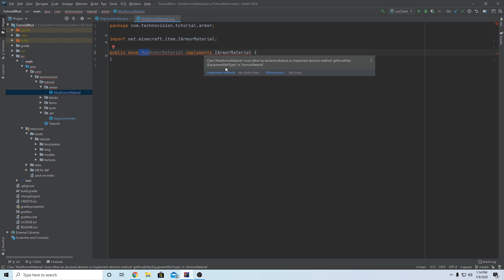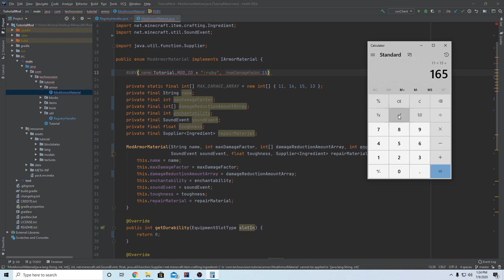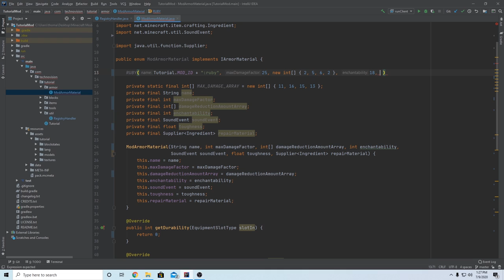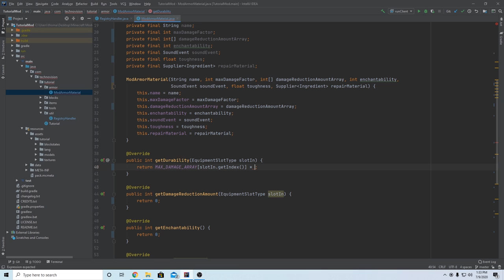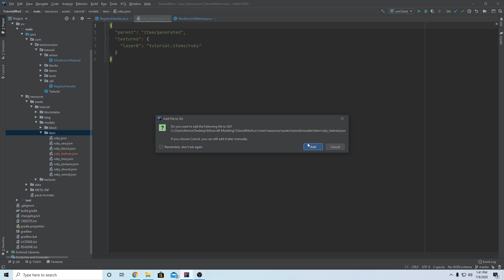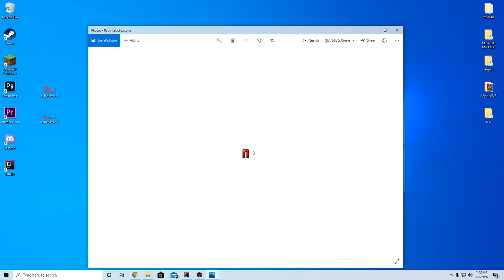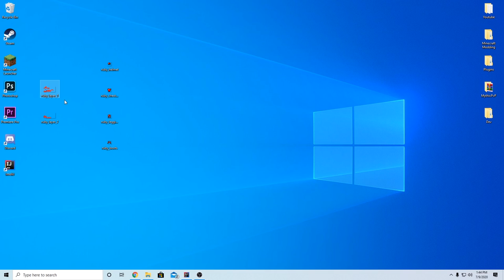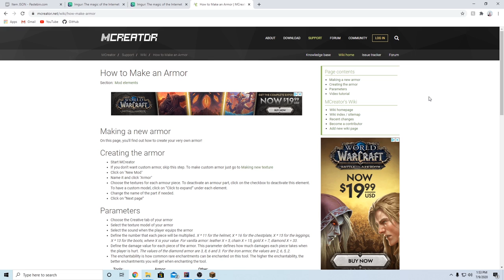Minecraft 1.15.2: Forge Modding Tutorial - Custom Armor (#8)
Learn to code a Minecraft mod from scratch in this complete tutorial series! In this episode, we create a custom armor set, each with some unique material properties.

--- Important Links ---

● Chill Out Media - Minute Mix

--- My Channel ---